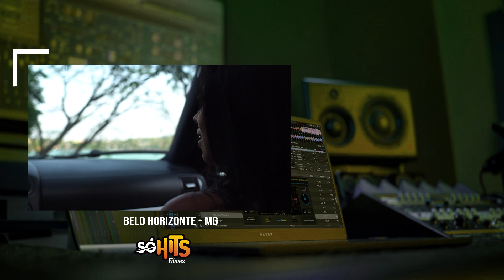MC Leizin - Prioridade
LETRA:

Ela me pede pra para assumir o risco
Diz que não foi feita pra viver como amante
Louca tá querendo compromisso
Maluca na cama a sentada  se garante
Fala que posso até procurar
Mais não vou encontrar que ela é a melhor da favela
Mais se por acaso eu achar
Ela ver vai surta e vai corta o cabelo dela

Louca surtada
Quer prioridade dando sentadão na vara !!!
E ela é Louca surtada

SÓ HITS ®